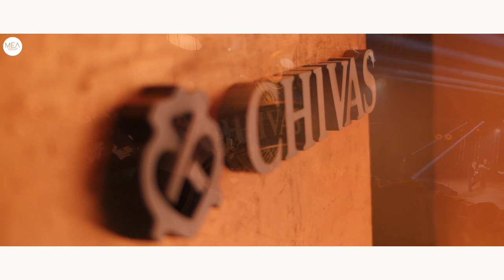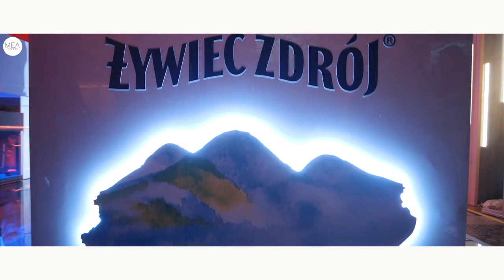VIVA! Photo Awards 2019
11. edycja VIVA! Photo Awards

W Studiu Koncertowym Polskiego Radia im. Witolda Lutosławskiego w Warszawie 4 grudnia 2019 r. odbyła się uroczysta gala, podczas której już po raz jedenasty przyznano nagrody laureatom konkursu fotograficznego VIVA! Photo Awards. Konkurs ten odkrywa i wspiera rozwój nowych talentów w dziedzinie fotografii. Od lat promuje polską fotografię, a jego laureaci pracują z najlepszymi na świecie. W zeszłorocznej edycji pojawiła się nowa kategoria konkursowa: film, która dołączyła do kat. moda, uroda, portret, reportaż, telefon.